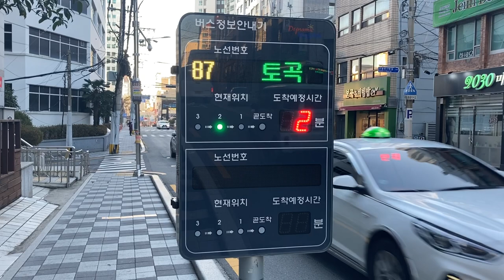인창병원(Inchang Hospital) バス停(버스 정류장) LED電光掲示板(接近情報/バスロケ 버스정보안내단말기(BIT) LED전광판) 緑色のLEDがある方